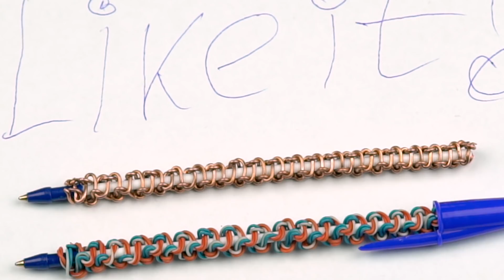3 crazy ideas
Hi, there, my dear friends, in this video I will show you 3 crazy ideas what we can do out of copper wire, coca cola and dc motors.